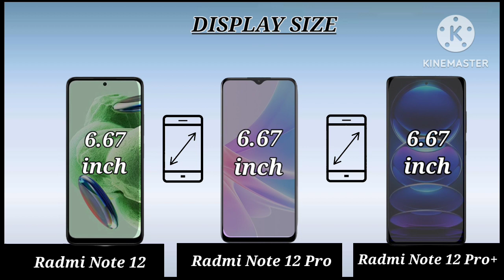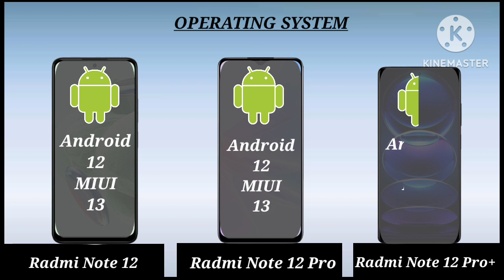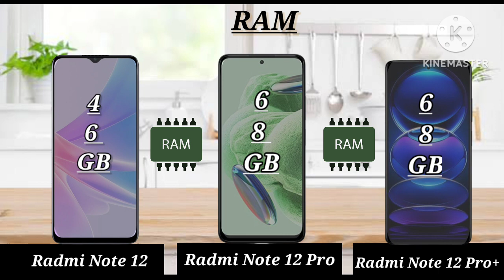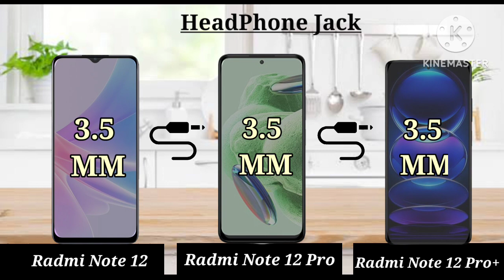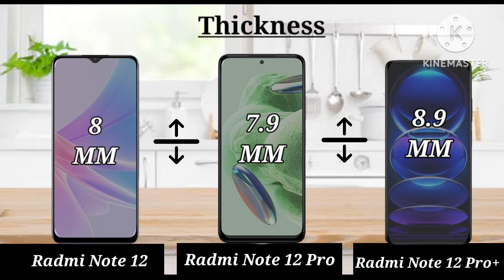Radmi Note 12 5G Vs Radmi Note 12 Pro 5G Vs Radmi Note 12 Pro Plus 5G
Radmi Note 12 Vs Radmi Note 12 Pro Vs Radmi Note 12 Pro Plus | Full Camperision | Which One is Best for you ?